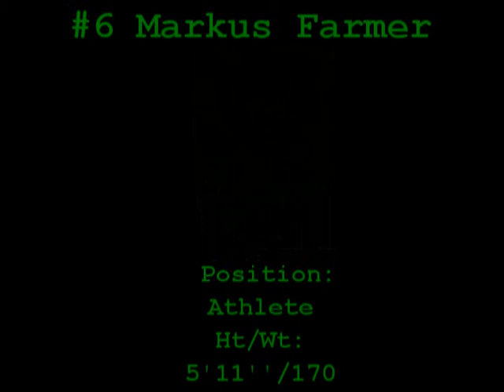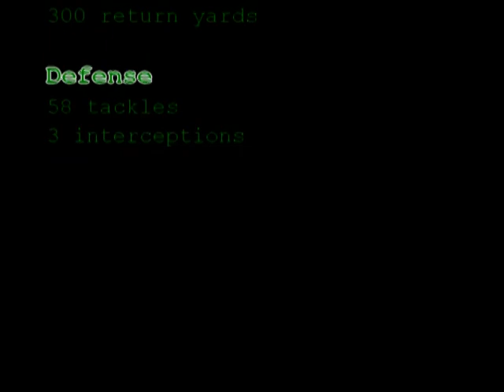Markus Farmer #6 (Markus HiLite)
Highlight tape for Farmer